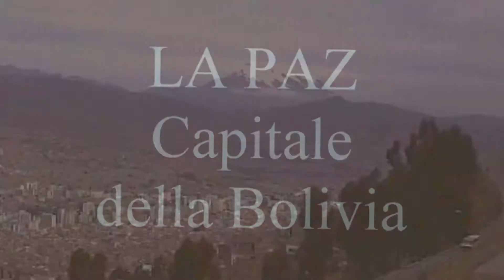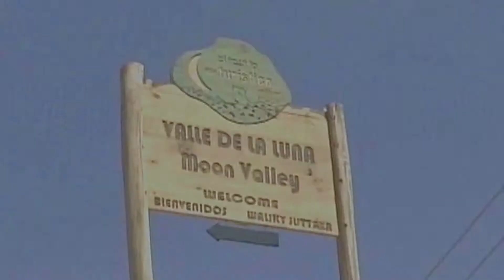La Paz - capitale della Bolivia.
La Paz, in Bolivia, è la capitale amministrativa più alta del mondo (3.640 m.)
Situata sull'altipiano delle  Ande, conta più di 840.000 abitanti. Un po' caotica e variopinta si estende fino al comune di El Alto e, sullo sfondo, mostra le cime innevata del monte Illimani , alto 6438 m.